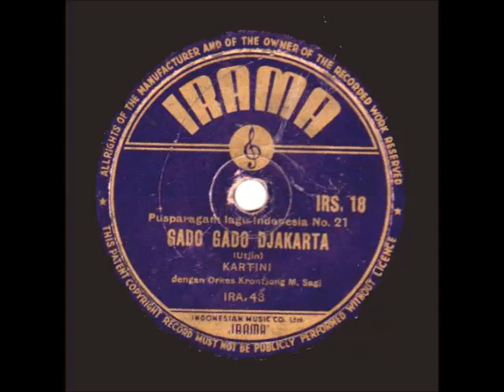Orkes Krontjong M. Sagi "Kartini" - Gado Gado Djakarta